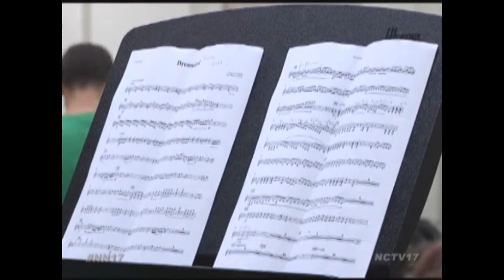Sthitadhi Interviewed by NCTV17 - News Coverage on WVHS Marching Warriors